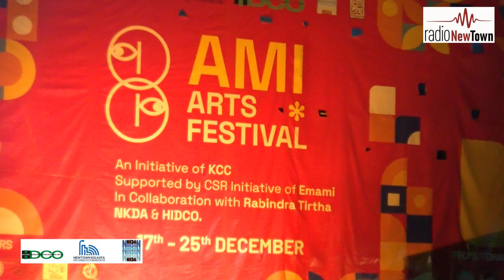AMI ART FESTIVAL || PERFORMANCE By VISHWA MOHAN BHATT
An Outstanding Performance by VISHWA MOHAN BHATT
at AMI ART FESTIVAL (RABINDRA TIRHA )